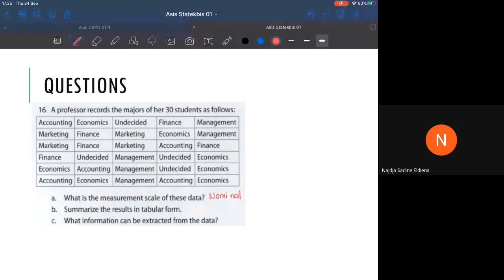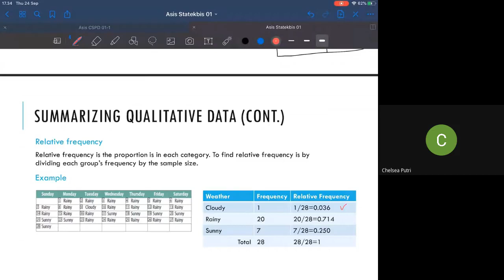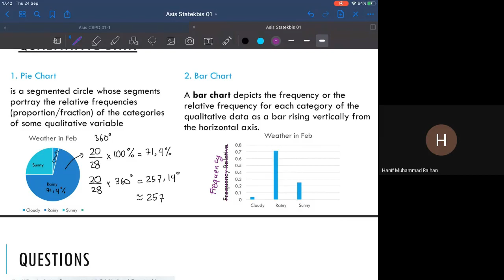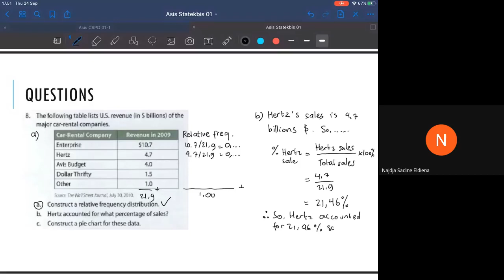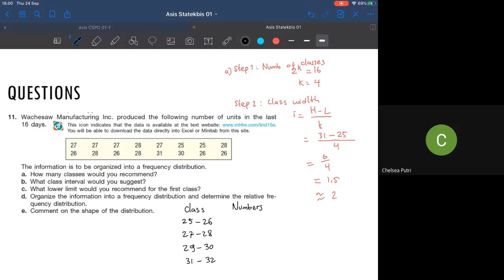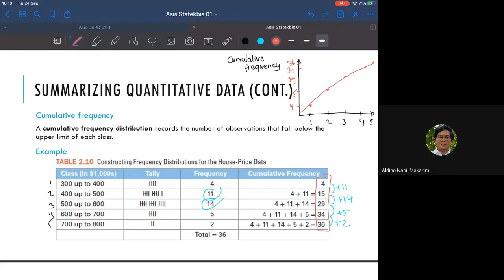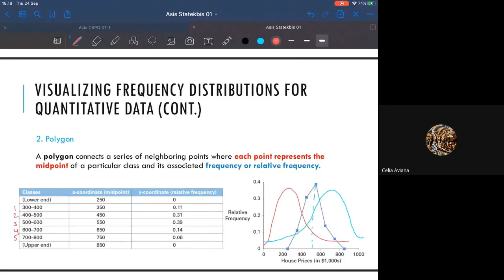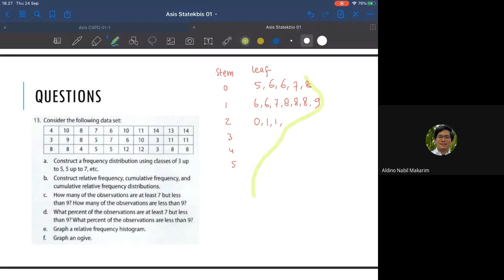Statistika Ekonomi dan Bisnis Part 1: Mengenal Data dan Visualisasi Data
Video ini merupakan rekaman kelas asistensi matakuliah Statistika Ekonomi dan Bisnis di Fakultas Ekonomi dan Bisnis Universitas Indonesia yang disampaikan pada tanggal 24 September 2020.

Best regards/